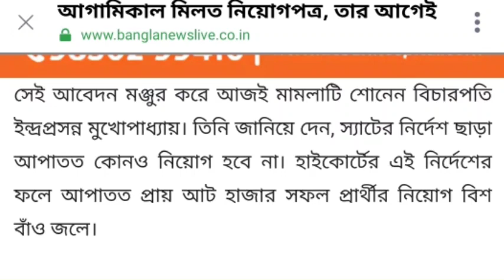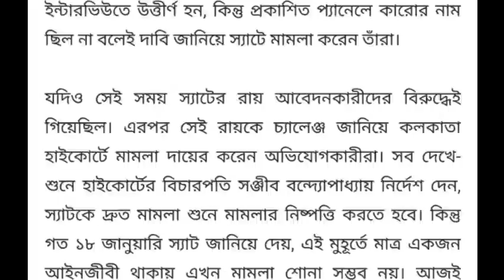WBP News Today | WBP Update news | WBP Constable Joining Postponed|WBP Court Case Update Today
WBP constable 2019 joining date 2021
WBP constable 2019 joining medical official update news
2021 West Bengal police constable 2019 joining date official update notice,wbp constable 2019 joining date official notice 2021 wbp constable 2019 phase In medical joining officialnotice 2021
WBP Constable 2019-20/Phase-l for a Ga aDHA /Phase-ll VR/Medical/Joining update wbp constable 2019 Phase-II VR/Medical/Joining update news 2021
WBP Constable 2019 VR/Medical/Joining/Phase-l Update 2021/Phase-l Joining Update